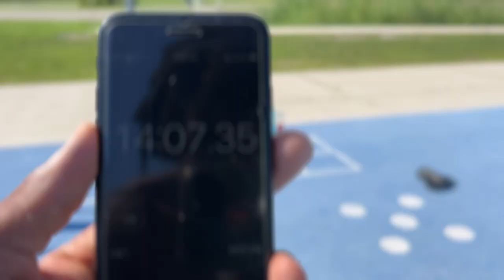Attempting the @gokupump @BrolyGainz007 100 Push-Up , 50 Pull Up CHALLENGE !!!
This was a lot tougher than I expected it to be lol but we got it done in 14 mins !